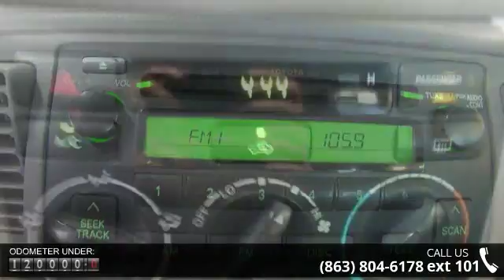2005 Toyota Corolla CE - Lake Wales Chrysler Dodge Jeep -...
Silver Streak Mica exterior and Light Gray interior, CE trim. FUEL EFFICIENT 38 MPG Hwy/30 MPG City! In Good Shape. CD Player, First 4 Oil Changes Free. 5 Star Driver Front Crash Rating. CLICK ME!KEY FEATURES INCLUDECD Player. Child Safety Locks, Bucket Seats, Front Disc/Rear Drum Brakes, Vehicle Anti-Theft System. Toyota CE with Silver Streak Mica exterior and Light Gray interior features a 4 Cylinder Engine with 130 HP at 6000 RPM*. First 4 Oil Changes Free. EXPERTS ARE SAYINGEdmunds.com's review says "The compact Toyota Corolla is the best-selling nameplate in automotive history. And with good reason: This is the quintessential economy car. It's small, inexpensive, fuel-efficient and reliable.". 5 Star Driver Front Crash Rating. 4 Star Driver Side Crash Rating. Great Gas Mileage: 38 MPG Hwy.